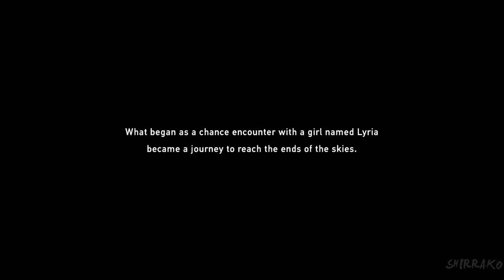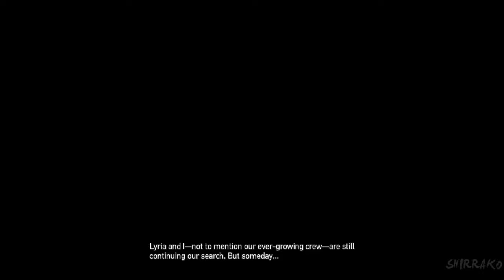GRANBLUE FANTASY RELINK Gameplay Walkthrough FULL GAME (4K 60FPS) No Commentary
Granblue Fantasy Relink Gameplay Walkthrough PS5 PC No Commentary 2160p 60fps HD let's play playthrough review guide